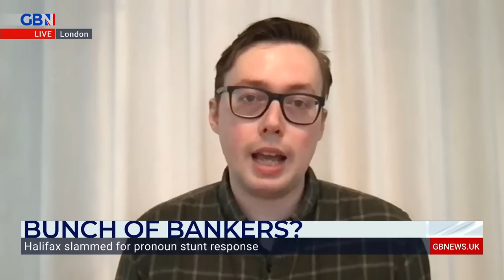Tom Slater and Patrick Christys discuss Halifax putting pronouns on name badges